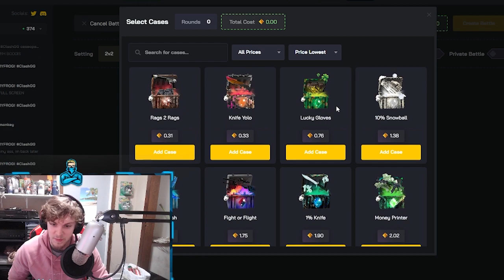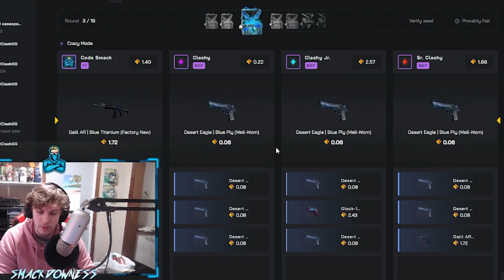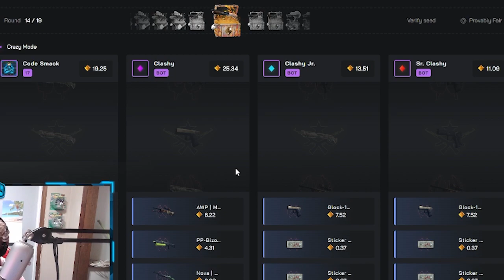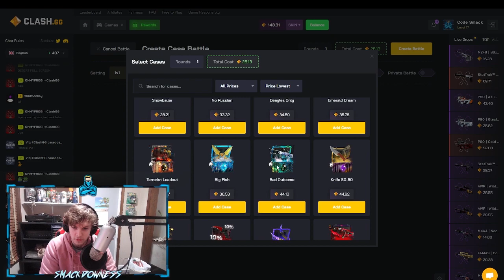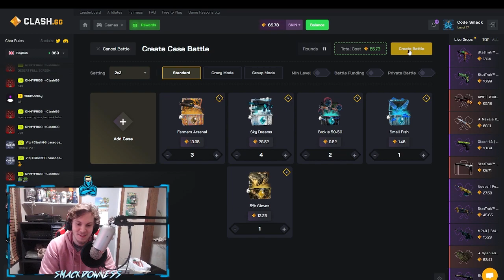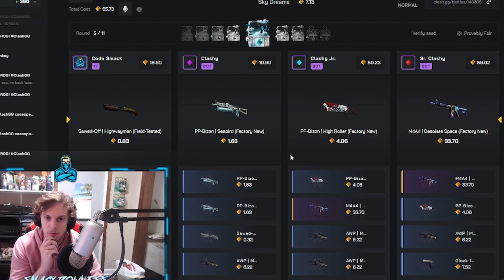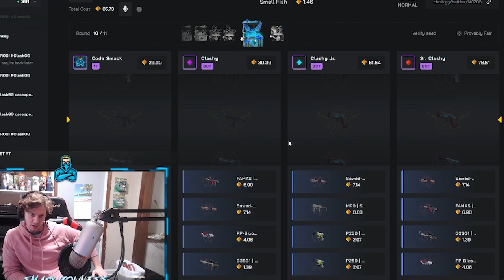5% GLOVES CAN SAVE US! (CLASH.GG)